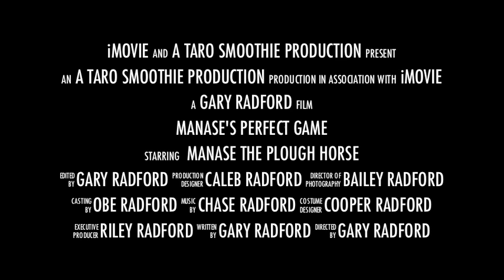MANASES PERFECT GAME.m4v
MANASE, THE TONGAN WRECKING BALL WREAKS HAVOC ON A SHELL SHOCKED HAWKS OUTFIT IN APRIL 2011. THE BIG PLOUGH HORSE PLAYED THE PERFECT PROPS ROLE WITH 15 HIT UPS AND 15 TACKLES. HIS BEST GAME TO DATE AND A SIGN OF THINGS TO COME FROM THE BEST JUNIOR PROP IN THE LEAGUE.